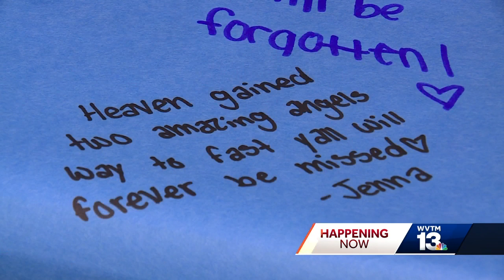Fultondale High School loses 2 students in just over 24 hours